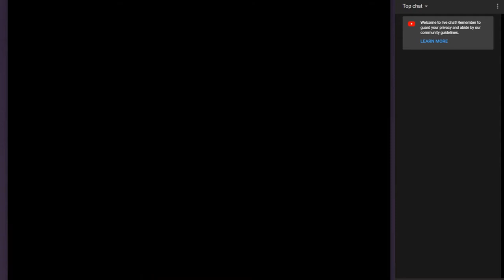EDNA BRICHT AUS #42 * Es ist eine Botschaft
Edna bricht aus Part 42 Es ist eine Botschaft